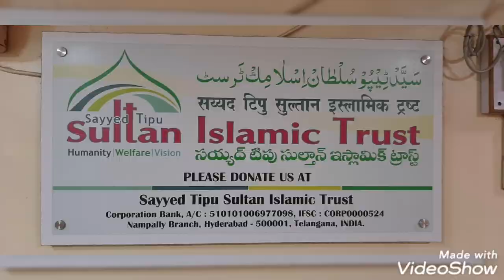bhot puranh jadhu wala shitan ..suno